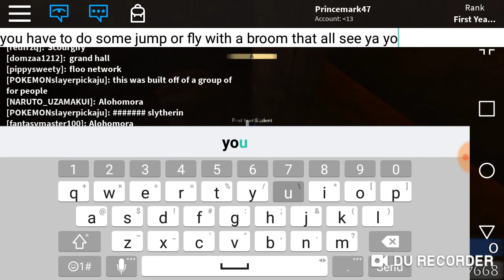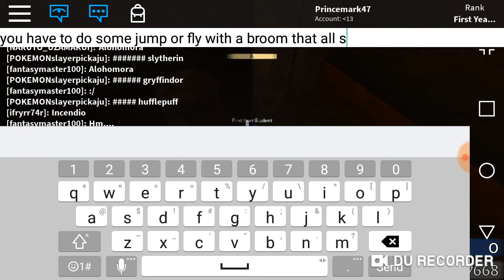Showing where is the firebird sword